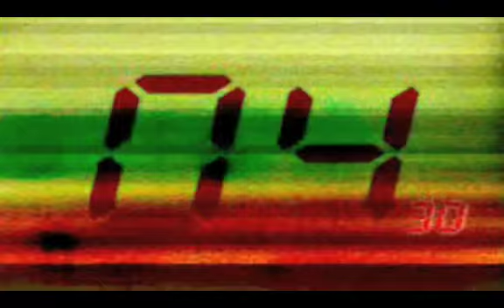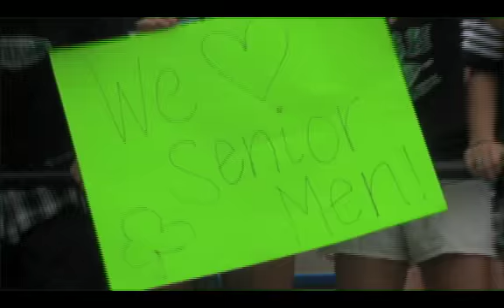"Get Ready" for Bishop McGuinness Football 2008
Bishop McGuinness in Oklahoma City prepares to begin their 2008 season